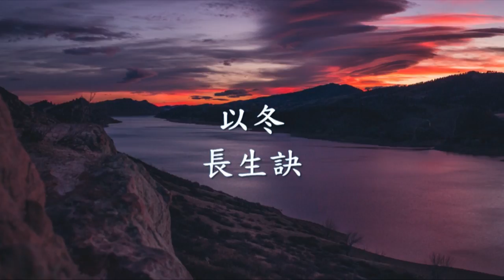以冬 -《長生訣》.mp4